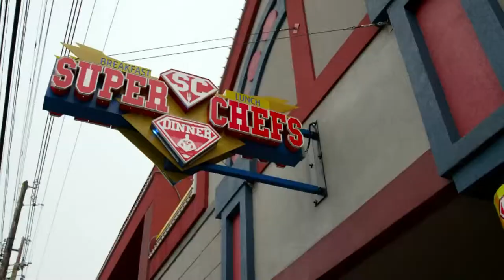Weekend Event Weather Forecast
Kentuckiana News & WLKY Bridging The Gap to bring you the Weekend Event Weather Forecast.